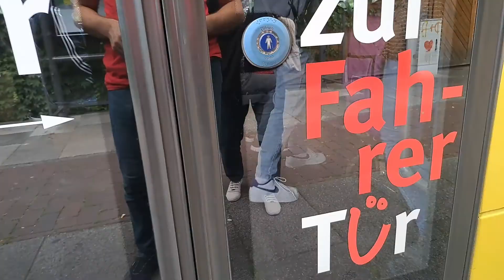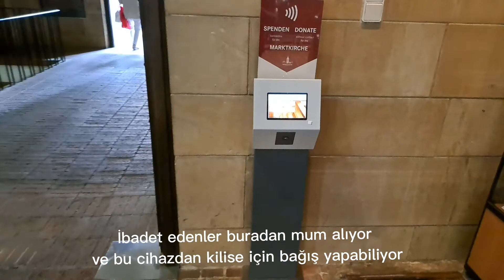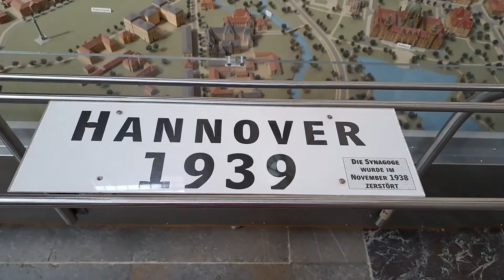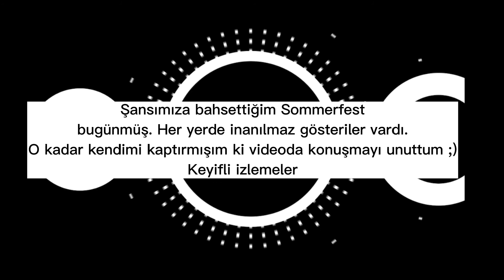ALMANCA'NIN BAŞKENTİ HANNOVER Almanya'nın Yıkıldıktan Sonra Yeniden Kurulan Şehri İlk Vlog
Bu videoda sizlere Hannover şehrinden bahsettim. Hannover, Almanya'nın Aşağı Saksonya (Niedersachsen) eyaletinin başkentidir. 2017 verilerine göre 535.061 nüfusuyla Almanya'nın en kalabalık 13. şehri, ayrıca Kuzey Almanya'nın en büyük üçüncü şehridir. Oldukça geniş yeşil alanlara ve parklara sahip olan kent, aynı zamanda Almanya'nın en büyük fuar kentidir. Çektiğim ilk vlog olması sebebiyle tavsiyelere, eleştiri ve yorumlara açığım.

Almanya'dan sıfır dille şartlı kabul alıp 🇩🇪, ücretsiz üniversite okumak için 📚 ön başvuru formunu hemen doldurun! ✍️🏻

Almanya'da Üniversite Okumak ve Almanca ile alakalı tüm sorularınıza yanıt bulmak ve benimle 1e1 danışmanlık için🧑🏻‍💻:

18 yaşında Almanya'ya üniversite okumak için taşındım. Bu kanalda sizlere Almanya'da çalışma hayatı, Almanya'da üniversite eğitimi, Almanya'da günlük vloglar, seyahatlerim ve Almanca videolarımla kaliteli, eğlenceli zaman geçirip bilgileneceğiniz bir fırsat sunuyorum. Sizde çayınızı, kahvenizi alıp hayatıma dahil olun! Hepinizi seviyorum :)

Nasıl Almanca Çalışılır?

Sorularınızı yorumlarda belirtebilirsiniz. Bu sayede herkes faydalanır ;)

Diğer tüm içerikler için instagram adresim: @ahmetaydeniiz